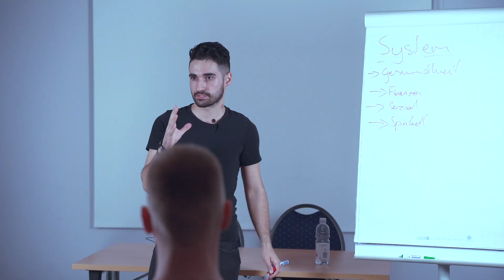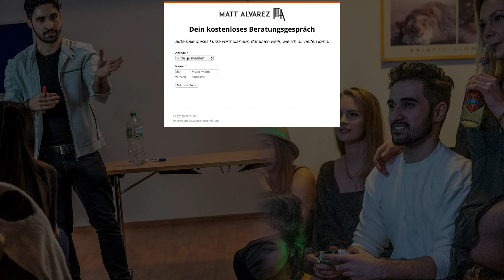Die eine Lüge die du dir jeden Tag erzählst - Sei ANTI-FRAGIL & bekomme die MOTIVATION!